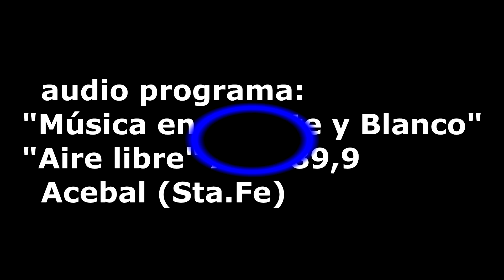Omar Alberto Conforti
audio emitido por el programa, "Musica en Celeste y Blanco", por Aire Libre, F.M.89,9. Desde Acebal, Provincia de Santa Fe, difundiendo el tema "Mensajero del Amor", interpretado por su autor, Omar Alberto Conforti (Las Voces del Chañar), Tandil (Bs.As).